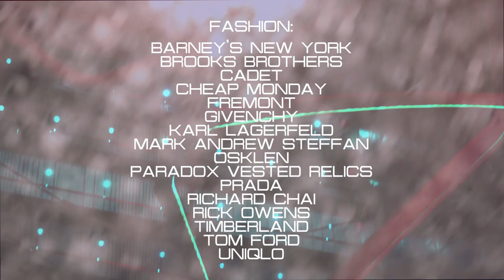AGENT PVR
2015 launches a new set of monthly projects from Paradox Vested Relics - Your Motley Crew of Multihyphenated Makers!

The Professional Collection asks "What DID you want to be when you GROW up?"
Gen X dreams and hypnagogia in a Millennial Future.

Our first project for January: Agent PVR

Fashion film featuring:
Vitalii Pleshkov
Canterbury Bears: Blueberry 224/250

Fashion:
Barney's New York
Brooks Brothers
Cadet
Cheap Monday
Fremont
Givenchy
Karl Lagerfeld
Mark Andrew Steffan
Osklen
Paradox Vested Relics
Prada
Richard Chai
Rick Owens
Timberland
Tom Ford
Uniqlo